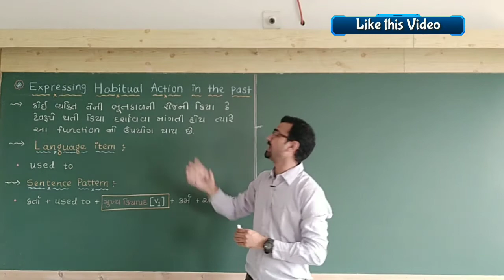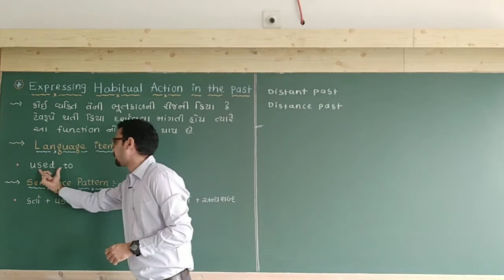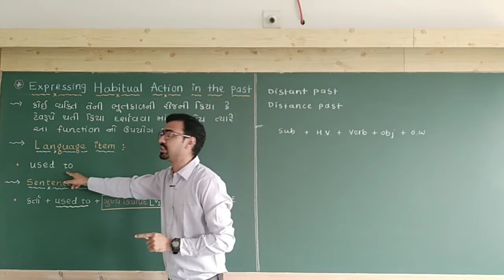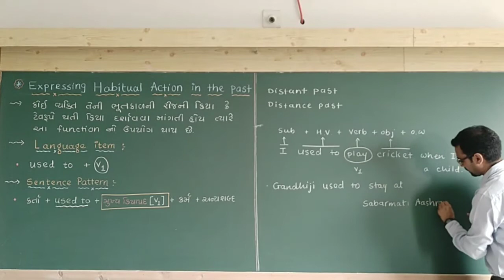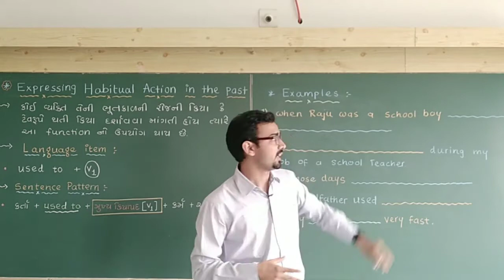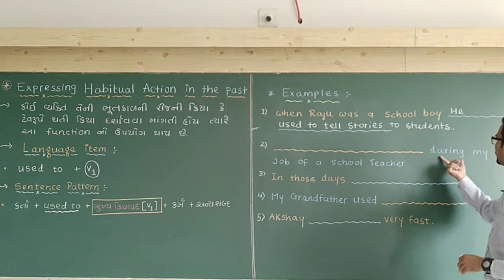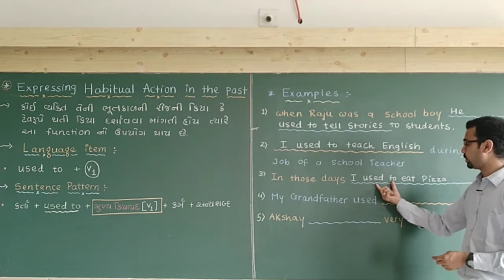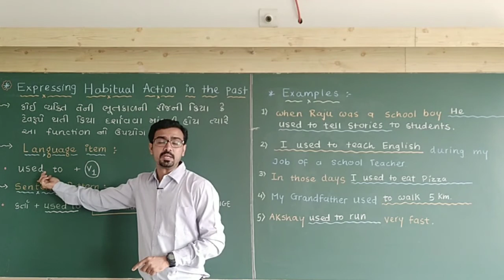Habitual Action in the Past | Class 10/11/12 | English Grammar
In this Educational channel you will get knowledge of Grammar as well as line by line Explanation of all the chapters from the textbooks of GSEB, CBSE, NCERT.

Hello Friends,
આજે આપણે આ વિડીઓમાં વાત કરવાના છે અંગ્રેજી ગ્રામર માં આવતા ફંક્શન વિશે... વિદ્યાર્થીમિત્રો, અંગ્રેજી માં ગ્રામર એ સૌથી મહત્વ નું હોઈ છે અને ગ્રામરને શીખવાની કોઈ શોર્ટ તરકીબ હોતી નથી. અને એટલા માટે જ આજે આપણે એકદમ સરળતા થી સમજી શકાય એ રીતે આ ગ્રામર ફંક્શન જોવા જઈ રહ્યા છે જેનું નામ છે Habitual Action in the Past / Distance Past / Distance Past.

જો વિદ્યાર્થીમિત્રો તમને વિડીઓ પસંદ આવે તો વિડીઓ ને Like કરવાનું ભૂલશો નહિ.. અને આવા જ સરસ મજાના વિડીઓ જોવા માટે તરત જ મારી ચેનલ Bookworm English Academy ને Subscribe કરો.